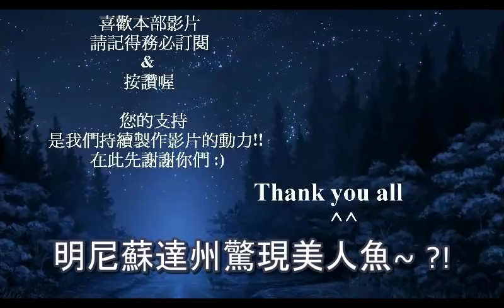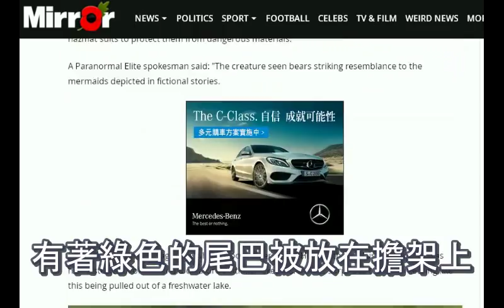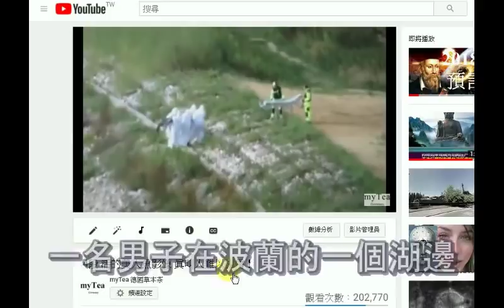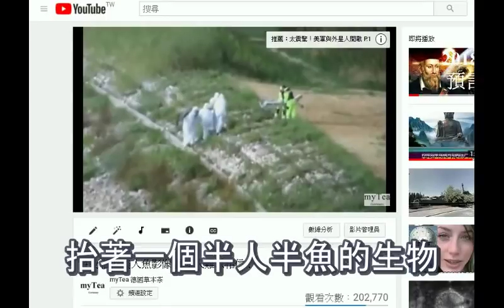明尼蘇達州驚現美人魚？Real or Fake？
要不是「人在現場」簡直無法相信！